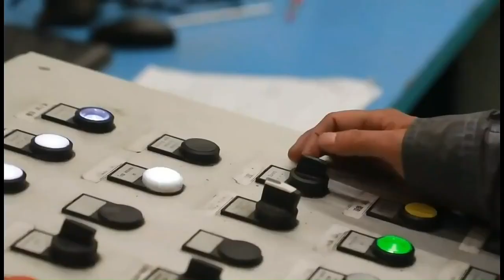From Raw Materials to Flexible Wraps An Inside Look at Aluminum Foil Manufacturing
A Detailed Look at Aluminum Foil Manufacture.